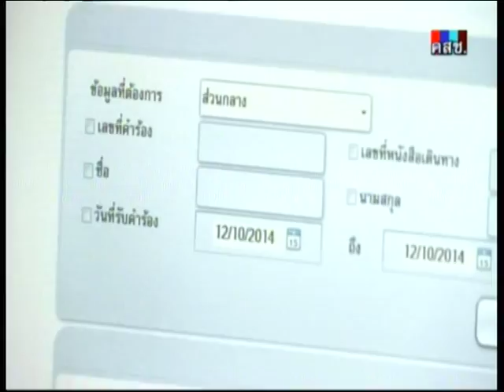เดินหน้าประเทศไทย ปฏิรูปสังคมอย่างเท่าเทียมและเท่ากัน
2014/12/11 เดินหน้าประเทศไทย ปฏิรูปสังคมอย่างเท่าเทียมและเท่ากัน